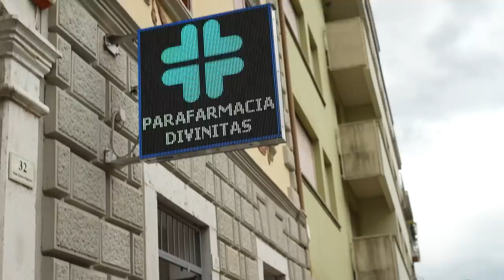The World's Steepest Climb? | Extreme E-Bike Climbing Challenge: The Slab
Steve's endless pursuit of monolithic slabs of rock to tackle by E-bike has brought us to Italy, and arguably his biggest challenge yet! We've been up slate mines in Wales, famous faces in the South of England, but never have we seen one surface, so perfectly uninterrupted at such a tantalising angle. This may just be our steepest yet, so there's no better challenge, for the new Canyon Strive:ON.

E-Mountain Bikes have unlocked a whole new part of the sport, allowing us to climb and challenge ourselves on incredible surfaces like this. Have you found a love for climbing again thanks to an E-bike?

Light From the Sky - My My Snake Eyes
Leather Feather - Lennon Hutton
Kingston Blues - Will Harrison
Hype - STRLGHT
Staff of Ulath - Sage Oursler
Too Fast for Me - Harry Edvino
Out of Tune - Enigmanic
I've Been Here Before - Philip Ayers
At High Stakes - Alan Carlson-Green
Echoes of Humanity - Max Anson

- The know-how…
- The skills…
- The tech…
- The inspiration…